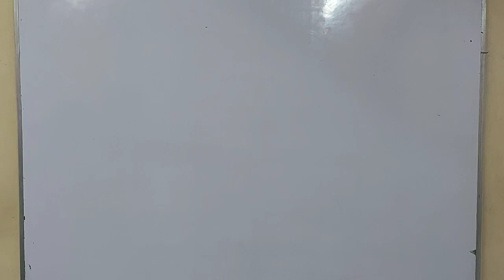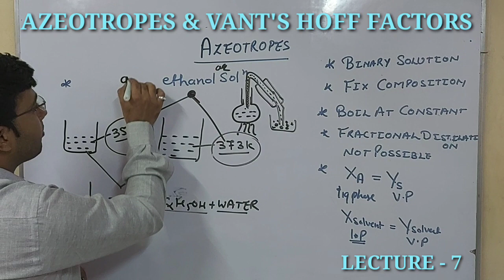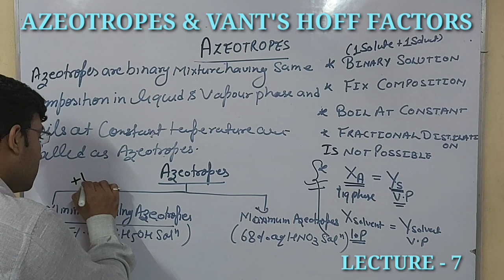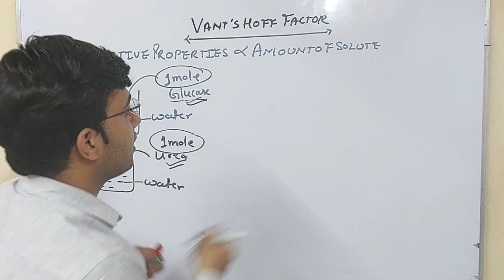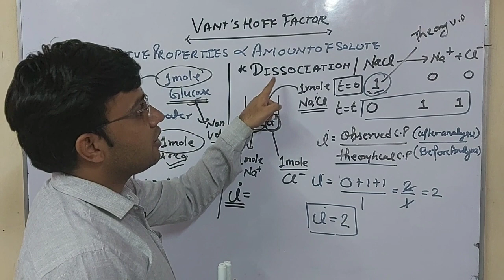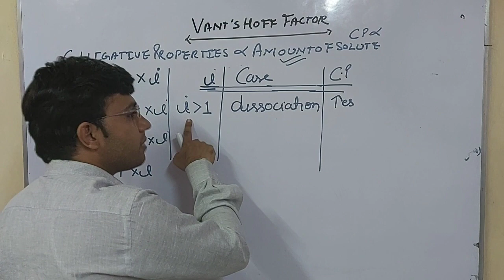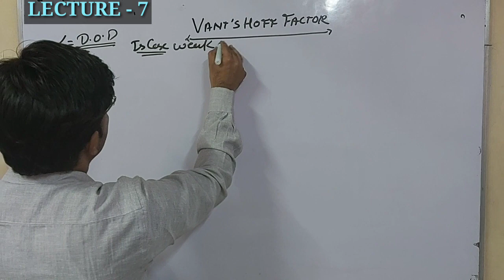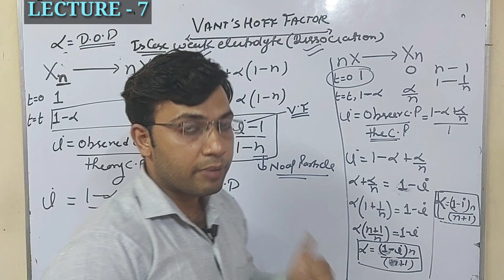AZEOTROPES AND VANT'S HOFF FACTOR , LECTURE -7, XII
# In this video there is complete description of azeotropes and vant hoff factor for class xii, neet & jee students #
# azeotropes #
# minimum boiling azeotropes#
# maximum boiling azeotropes#
vant hoff factors#
# chemistry by mayank nagpal#
inspire academy 100 % result oriented institute in kanker khera meerut cantt#
another lectures links of this chapter